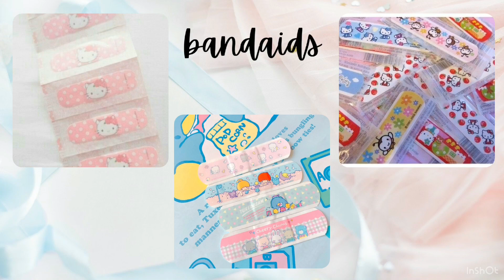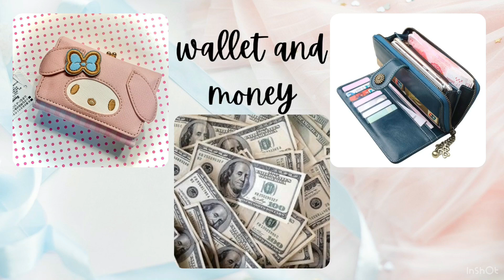Things you need in you handbag | bag essentials 🌷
Hi friends!💕
In this video I’m sharing 15 +essential things that you need in your handbag
These are the following things:
1.phone
2.portable charger
3.earphones
4.mints and gums
5.hair ties
6.lip balm
7.mini comb
8.bandaids
9.sunglasses
10.hand cream
11.perfume
12.wipes and tissues
13.hand sanitizer
14.face mask
15.pen
16.notebook
17.makeup
18.water bottle
19.mini mirror
20.money and wallet
21.hair clips